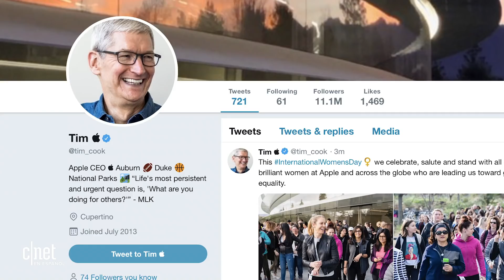Opinamos sobre Captain Marvel y los Galaxy S10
[La semana en CNET en Español #230] Te contamos impresiones sobre los Galaxy S10, cómo Tim Cook cambió su nombre en Twitter y las impresiones que nos dejó Captain Marvel.

Charlamos de Captain Marvel y el Galaxy S10 sale la venta
Galaxy S10 Plus: Un celular que brilla en todo, menos en una cosita
Samsung Galaxy S10: Más RAM, almacenamiento y lector de huellas en pantalla
Captain Marvel: Todas sus referencias de los años 90 en un solo lugar
Tim Cook 'trolea' a Trump y se cambia el nombre en Twitter